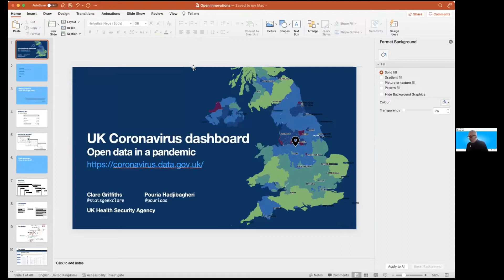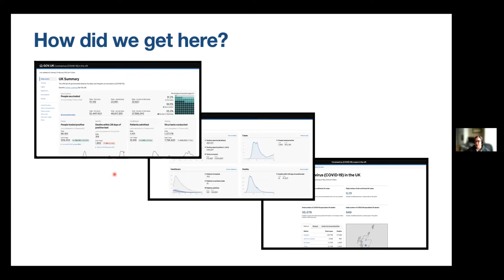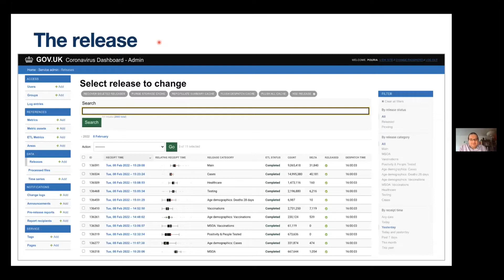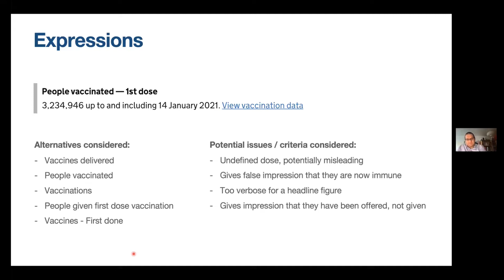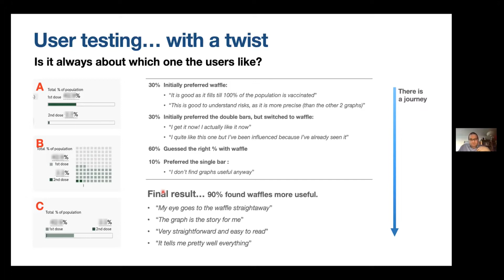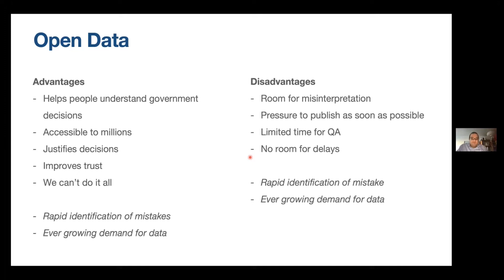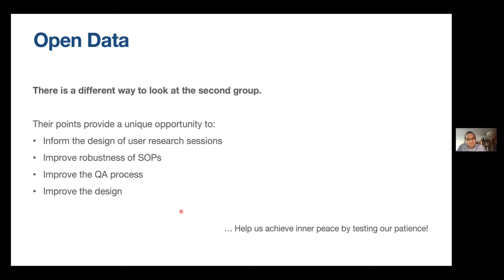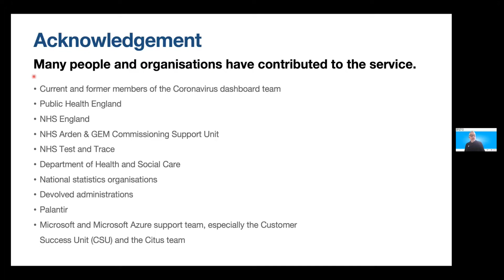OpenDataSavesLives session 31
This session took place on 9th February 2022 and focused on Coronavirus Dashboards.